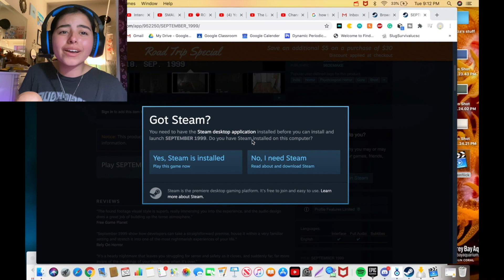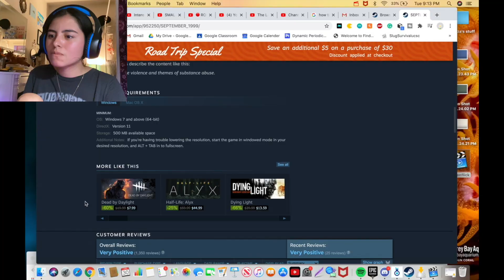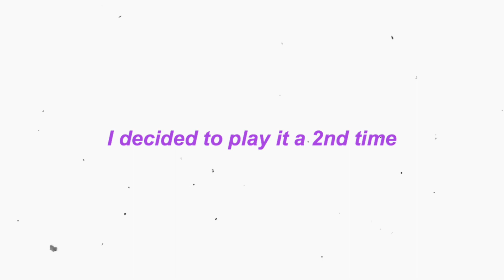found a CURSED 90s Tape | September 1999 Gameplay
In this video, I am playing an indie horror game called September 1999. I hope you enjoy this gameplay! Let me know any other horror/indie games you would want me to play!

Socials 💜
main IG - @aranzaxaa
photography IG- @doublaxa

Music
Intro: Anything in the World - Loftii